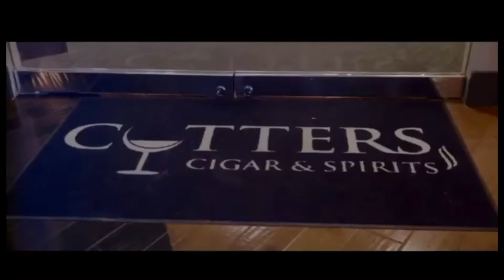Simon Boughey Commercial Reel updated 123